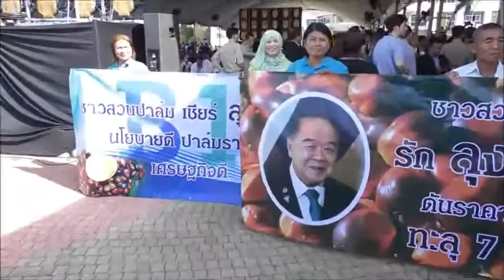บิ๊กป้อม ควง สนธิรัตน์ หนุน" บี 10 ราคาทะลุถึง 7 บ สร้างสมดุลปาล์มน้ำมัน สู่ความยั่งยืน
พลเอกประวิตร วงษ์สุวรรณ รองนายกรัฐมนตรี ประธานคณะกรรมการ นโยบายปาล์มน้ำมันแห่งชาติ (กนป)ได้เปิดงาน การเสวนา  นโยบาย บี 20 ของรัฐบาลทำให้เกิดการดูดซับน้ำมันปาล์มดิบถึง 2 ใน 3 สร้างสุขภาพให้กับราคาปาล์มดิบเกษตรกรสวนปาล์มและผู้ประกอบการตามเกิดความเชื่อมั่นในนโยบายของรัฐบาลรวมถึงค่ายรถยนต์ต่างๆที่มีการตอบสนองเชิงบวกต่อนโยบาย บี 20 รวมถึง ผู้ค้าน้ำมันรายใหญ่และรายย่อยต่างๆตอบรับนโยบายด้วยดี  สำหรับประชาชนผู้บริโภคนั้น บี 20 ช่วยลดต้นทุนชีวิตด้านพลังงานอย่างมาก โดยมี 10 ถูกกว่าบี 7 อยู่ 2 บาทต่อลิตร เกษตรกรก็ได้ประโยชน์ และยังได้ประหยัดสิ่งแวดล้อมที่ไม่ถูกทำลาย ในส่วนของการเสวนา บี 10  สร้างความน้ำมันสู่ความยั่งยืน โดยอธิบดีกรมการค้าภายใน กระทรวงพาณิชย์ ประธานเจ้าหน้าที่ปฏิบัติการกลุ่มธุรกิจปิโตรเลียมขั้นปลาย บริษัทปตท. จำกัด มหาชน กรรมการผู้จัดการบริษัทไทยอินโดปาล์มออยล์แฟคทอรี่ จำกัด ประธานสภาอุตสาหกรรมจังหวัดกระบี่และประธานสภาเกษตรกร จังหวัดกระบี่ ซึ่งได้รับความสนใจ จากผู้ มาเข้าร่วม พร้อมเปิดโอกาสให้ ได้มีการ ซักถาม ในประเด็นข้อข้องใจด้วย
ข้อมูลข่าว / ภาพ มโนธรรม ใจหาญ จ.กระบี่